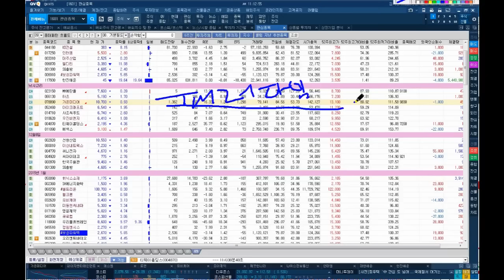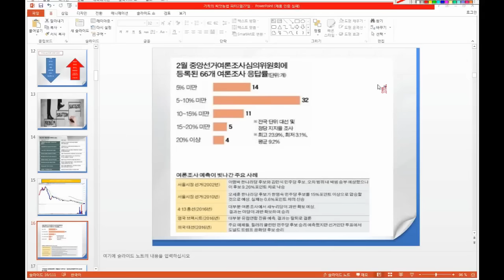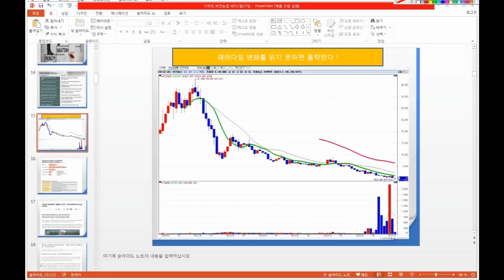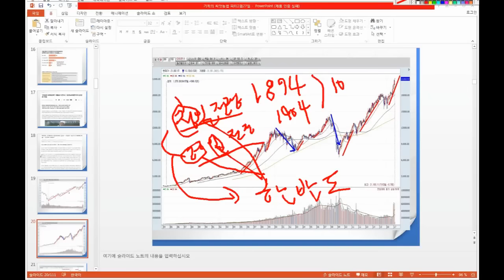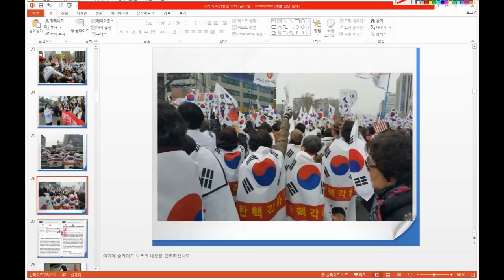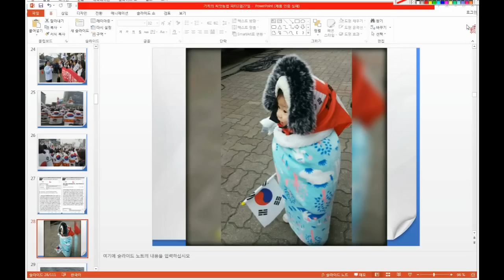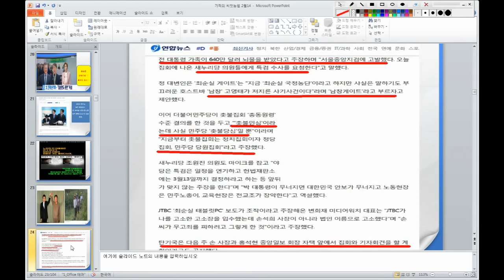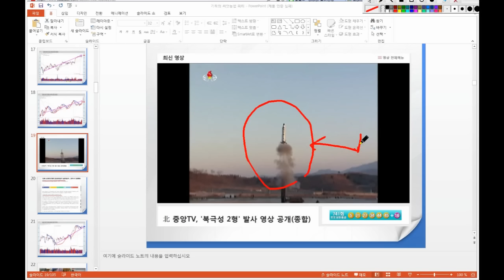박 대통령 죽이려 던 자 다죽고, 박 대통령 살리려 던자 중 대통령 나온다!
2017년 대 예언! 박.생.박.사! 박통 죽이려던 자, 죽고!
박통, 살리려는 자, 대권 잡는다! 트럼프의 북진론과 임진왜란...
가치넷. JBC까 방송 중에서.